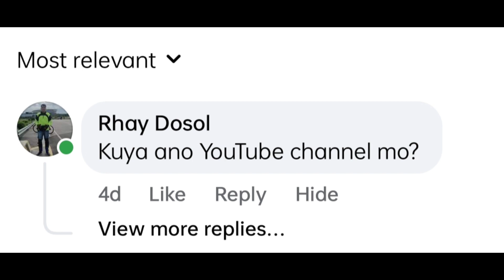Vlog #2 Vermiculture/Vermicomposting/Organic Farming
Vermiculture - the scientific process of cultivating worms to decompose organic food wastes into a nutrient-rich material.